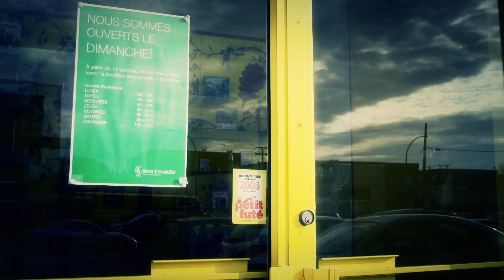LEGO Mindstorms NXT - Science et technologie - Brault & Bouthillier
La robotique pédagogique connaît une forte croissance à l'école et à la maison. Entre la panoplie de pièces variées dans la boîte d'un ensemble de robotique LEGO Mindstorms NXT et la construction animée qui obéit aux commandes de l'étudiant ou de son artisan, que se passe-t-il?  Plusieurs choses...

- Suivre un plan.
- Développer sa créativité.
- Réaliser un modèle de robot.
- Choisir les pièces et les mettre en place exige de la dextérité
- Construire un modèle signifie agencer des pièces dans l'espace, c'est-à-dire dans un monde à 3D
- Animer la construction réalisée constitue une initiation à une programmation par icônes, soit une programmation visuelle, schématisée, simplifiée
- Les difficultés rencontrées en cours de route incitent à la résolution de problèmes

La vidéo a été réalisée par Brault & Bouthillier. Visitez pour acheter LEGO® Mindstorms.